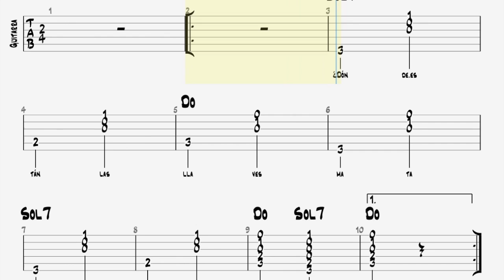¿Dónde están las llaves? (Guitarra acompañamiento TAB)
Canción popular